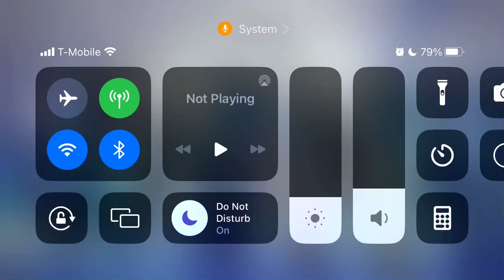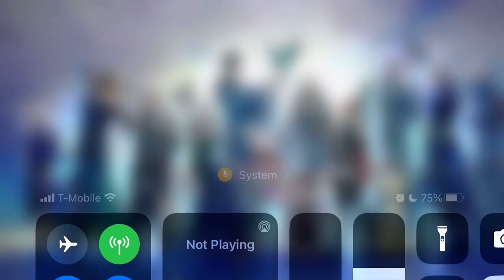I Beat Every Expansion of Final Fantasy 14 & Loved It